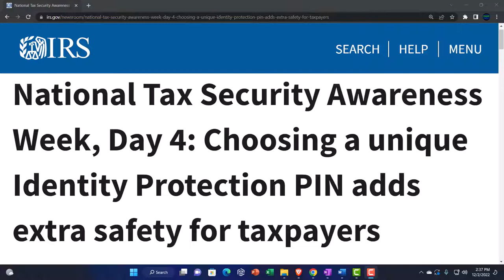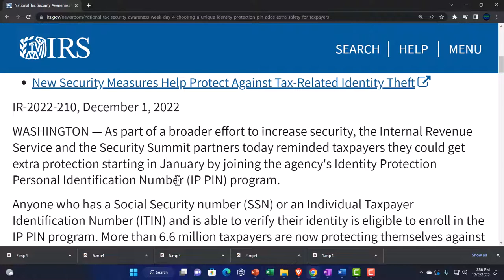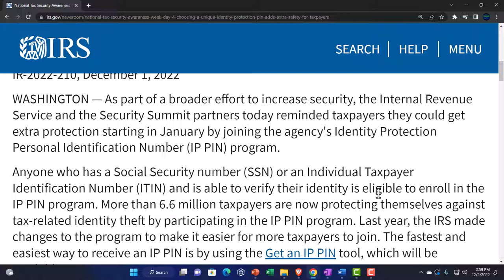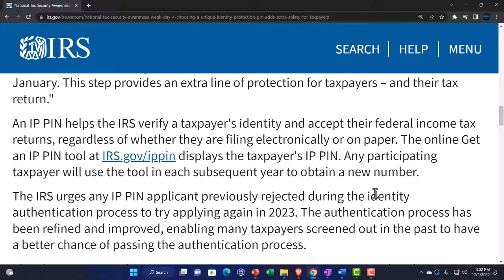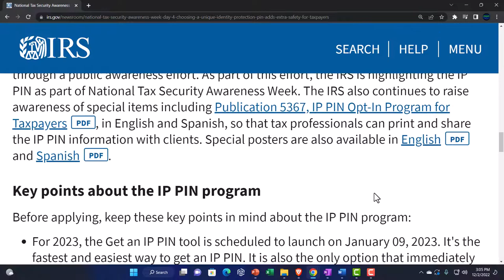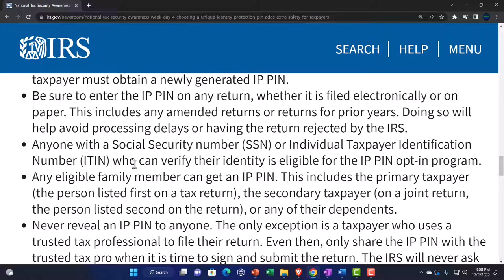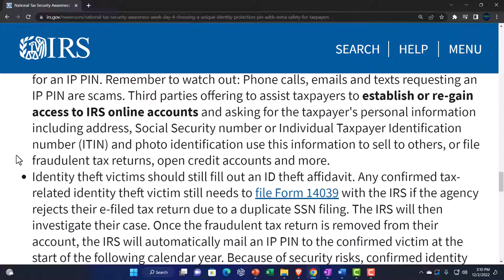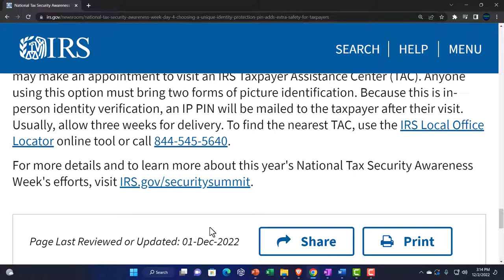Choosing a unique Identity Protection PIN adds extra safety for taxpayers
National Tax Security Awareness Week, Day 4: Choosing a unique Identity Protection PIN adds extra safety for taxpayers
As part of a broader effort to increase security, the Internal Revenue Service and the Security Summit partners today reminded taxpayers they could get extra protection starting in January by joining the agency's Identity Protection Personal Identification Number (IP PIN) program.

Anyone who has a Social Security number (SSN) or an Individual Taxpayer Identification Number (ITIN) and is able to verify their identity is eligible to enroll in the IP PIN program. More than 6.6 million taxpayers are now protecting themselves against tax-related identity theft by participating in the IP PIN program. Last year, the IRS made changes to the program to make it easier for more taxpayers to join. The fastest and easiest way to receive an IP PIN is by using the Get an IP PIN tool, which will be available in January.

Today's reminder marks the fourth day of National Tax Security Awareness Week, which runs through Dec. 2. The Security Summit sponsors this annual observance as part of a larger effort between the IRS, the state tax agencies as well as the nation's tax software and tax professional industries.

The Security Summit was established in 2015 to protect taxpayers and the nation's tax system against tax-related identity theft. This unique collaboration between the public and private sectors has increased mutual defenses against criminals trying to file fraudulent tax returns and steal refunds.

One of the critical features of the IRS system involves an IP PIN, which is a six-digit number assigned to eligible taxpayers to help prevent the misuse of their Social Security number or Individual Taxpayer Identification Number on fraudulent federal income tax returns.

An IP PIN is known only to the taxpayer and the IRS. Initially designed for confirmed victims of tax-related identity theft, the IP PIN program was expanded in 2021 to include any taxpayer nationwide who wants the additional protection and security of using an IP PIN to file tax returns with the IRS.

"Preventing someone from filing a tax return under another person's name is the main reason we want people to have this special code," said IRS Acting Commissioner Doug O'Donnell. "We encourage people to apply for the code when the system opens up in January. This step provides an extra line of protection for taxpayers – and their tax return."

An IP PIN helps the IRS verify a taxpayer's identity and accept their federal income tax returns, regardless of whether they are filing electronically or on paper. The online Get an IP PIN tool at IRS.gov/ippin displays the taxpayer's IP PIN. Any participating taxpayer will use the tool in each subsequent year to obtain a new number.

The IRS urges any IP PIN applicant previously rejected during the identity authentication process to try applying again in 2023. The authentication process has been refined and improved, enabling many taxpayers screened out in the past to have a better chance of passing the authentication process.

The Electronic Tax Administration Advisory Committee, or ETAAC, earlier this year highlighted the importance of the IP PIN to taxpayers and tax professionals.

"The IP PIN is the number one security tool currently available to taxpayers from the IRS," the independent advisory group said in its annual report to Congress. "This tool is the key to making it more difficult for criminals to file false tax returns in the name of the taxpayer. In our view, the benefits of increased IP PIN use are many."

The ETAAC also recommended the IRS continue to highlight and promote the IP PIN through a public awareness effort. As part of this effort, the IRS is highlighting the IP PIN as part of National Tax Security Awareness Week. The IRS also continues to raise awareness of special items including Publication 5367, IP PIN Opt-In Program for TaxpayersPDF, in English and Spanish, so that tax professionals can print and share the IP PIN information with clients. Special posters are also available in EnglishPDF and Spanish